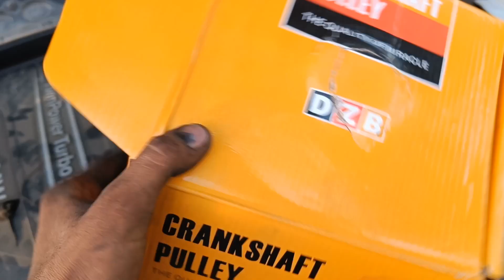BMW 320D CRANKSHAFT PULLEY CHANGE | CRANKSHAFT PULLEY DAMAGE